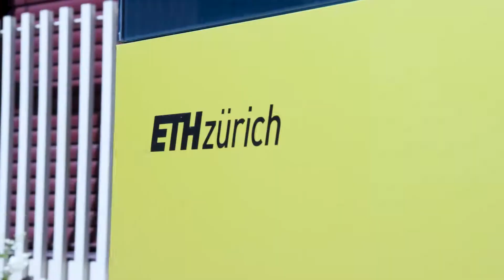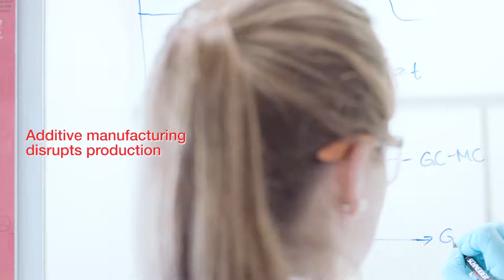Cristina Mercandetti talks about studying Materials Science at ETH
Cristina Mercandetti, a master student of Materials Science at ETH Zurich, explains in this video why she chose to study materials science, where this field of research affects our daily life and what she likes most about it.